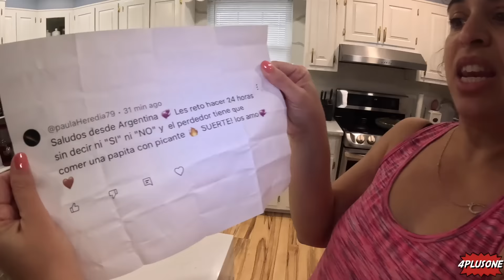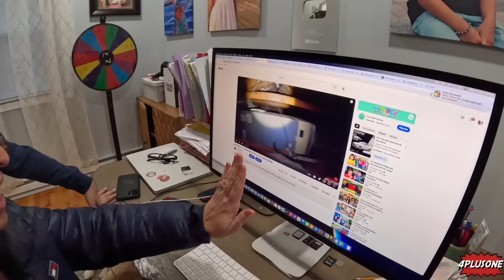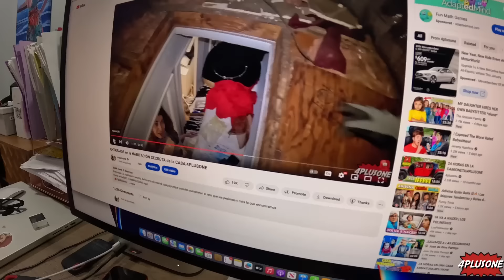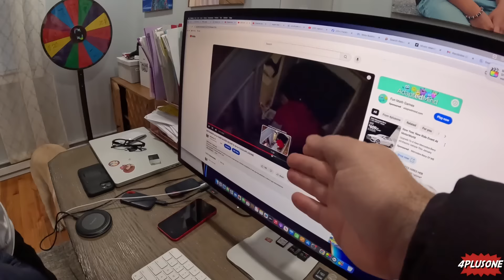ALGO EXTRAÑO está PASANDO en NUESTRA CASA|4PLUSONE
Queriamos empezar un reto que un miembro de nuestra familia virtual pidio pero no pudimos por lo que sucedio despues! Que está pasando aquí?